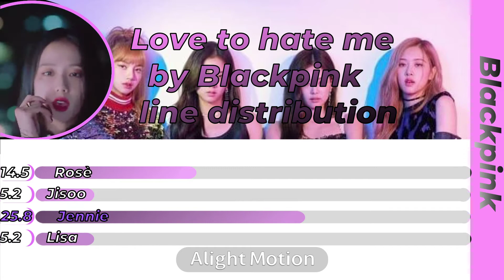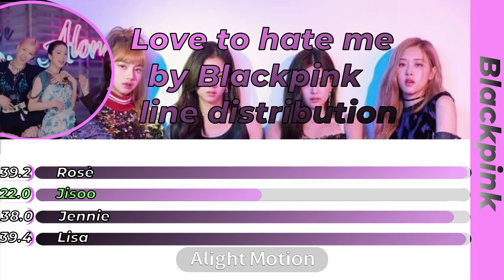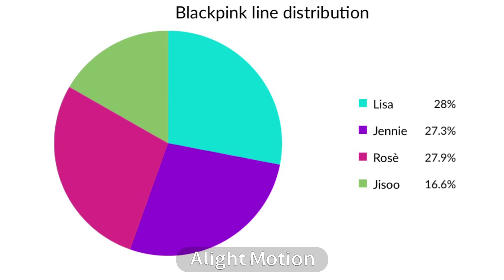Love to hate me by Blackpink line distribution